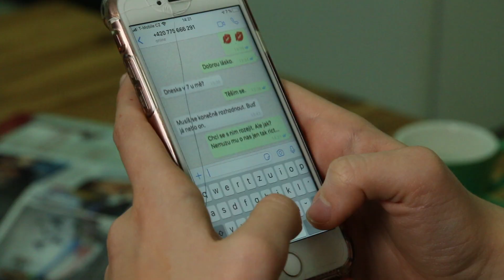Rozchod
Film z pondělního filmového kurzu pro dospělé v Aeroškole vedeného Viktorií Rampal Dzurenko na podzim 2019.